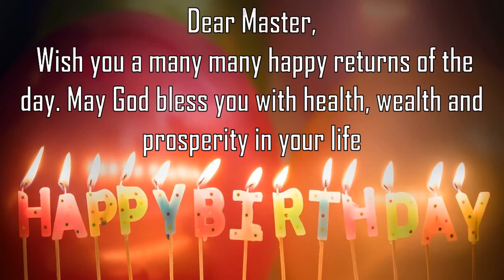Happy Birthday Master Image Wishes General Video Animation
Happy Birthday Master Images. Send PersonMasterzed happy birthday wishes to Master in 1 min by installing GreetName App from google playstore.
GreetName has hundreds of image templates to choose from based on gender, age, and relationship. Pick the best image template. Enter Your Name and share Master Picture birthday wishes image as status on any social network such as facebook, whatsapp, instagram, telegram, etc

Wish You happy birthday Master
Many Many Happy returns of the day to Master
Happy Birthday To Master